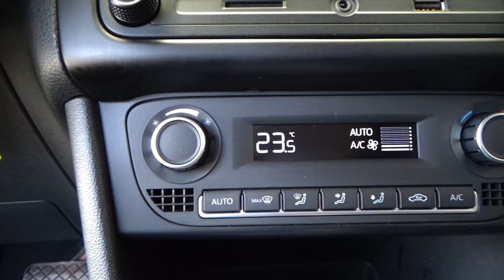Volkswagen / Vento / 2021 - 12934